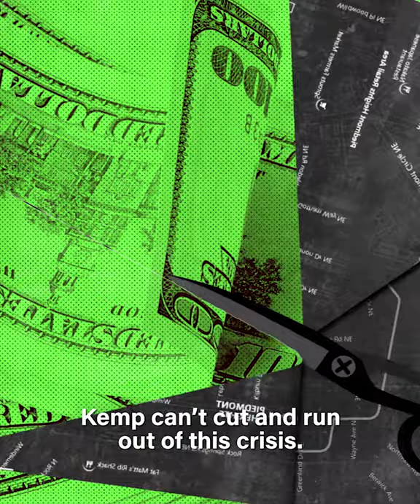Crisis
Kemp's budget doesn't cut it.